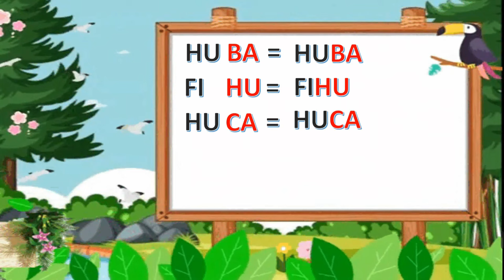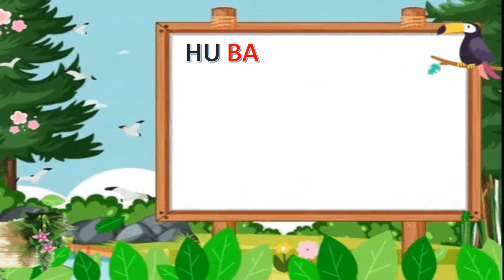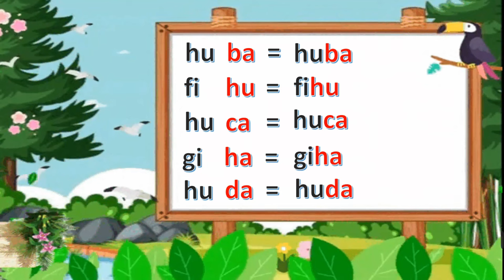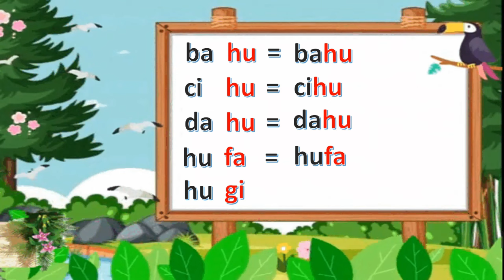Belajar Membaca ABC – Cara Cepat Membaca Dua Suku Kata | Seri 49 Ejaan Hu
Semoga video-video di bawah ini bermanfaat untuk adik-adik semua ya….

belajar membaca
belajar membaca untuk anak tk
belajar abc
belajar membaca anak paud
belajar membaca untuk anak sd kelas 1
belajar membaca abc,belajar membaca kelas 1
belajar membaca kelas 2
belajar membaca sambil menyayi
membaca anak tk
membaca abc
latihan membaca anak tk
latihan membaca untuk anak tk
latihan membaca anak paud
cara membaca mudah
cara cepat belajar membaca
cara cepat belajar membaca anak tk